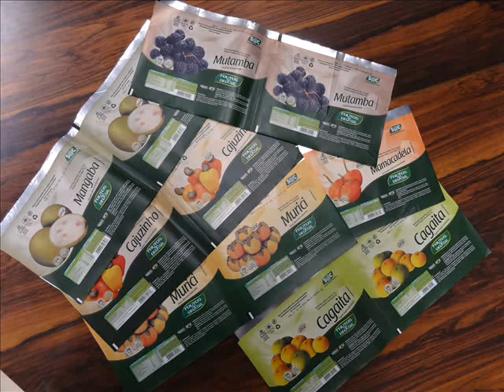Cerrado em perigo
Rios grandes e importantes por toda a  América do Sul nascem no cerrado
criando o maior reserva mundial de água esta em perigo.